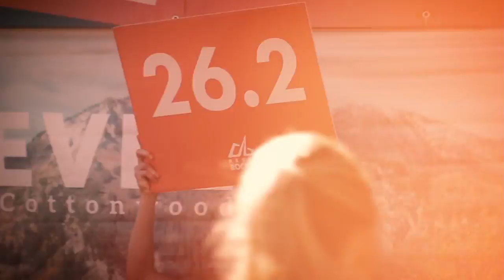2016 REVEL Big Cottonwood Half Marathon: Isabelle Galan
Isabelle Galan in the 2016 REVEL Big Cottonwood Half Marathon.